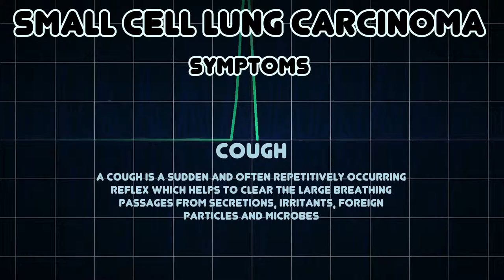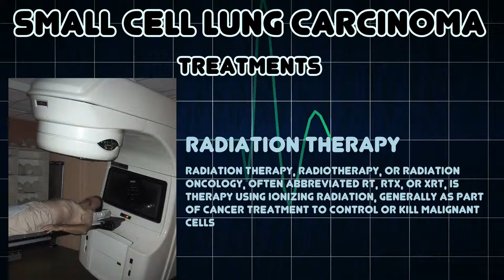Small Cell Lung Carcinoma (Medical Condition)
Symptoms, risk factors and treatments of Small Cell Lung Carcinoma (Medical Condition)

A highly aggressive subtype of lung carcinoma characterized by the presence of malignant small cells and necrosis